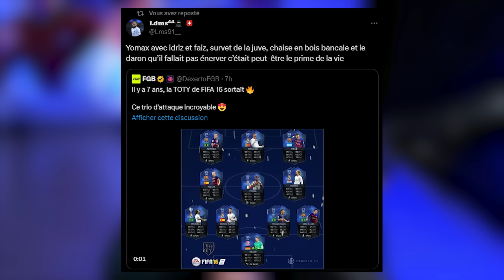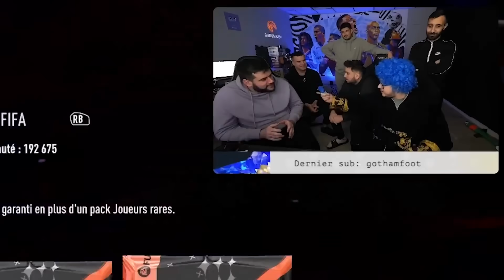Je PACK un TOTY sur TOUS les FIFA !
Avant de lancer la TOTY FC 24, il fallait qu'on se remémore les bons souvenirs des TOTY des précédents FIFA !